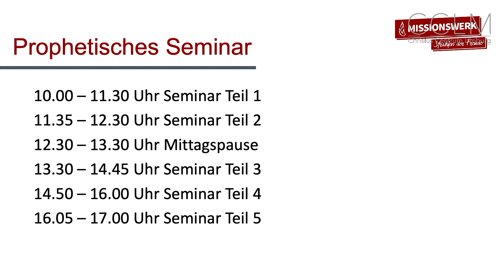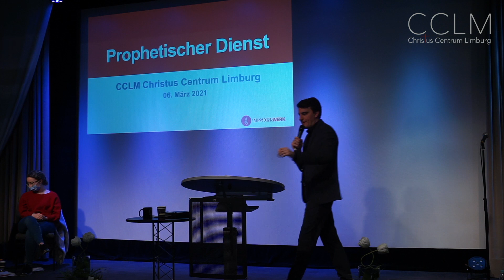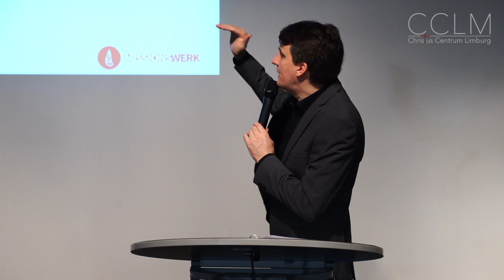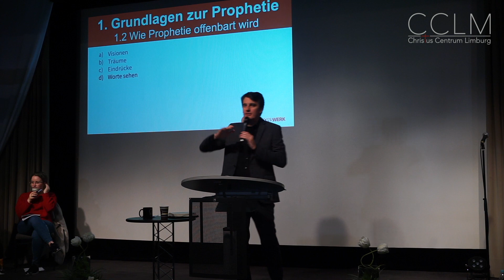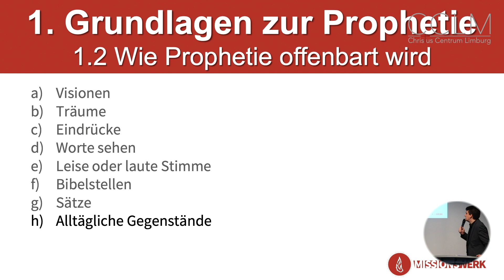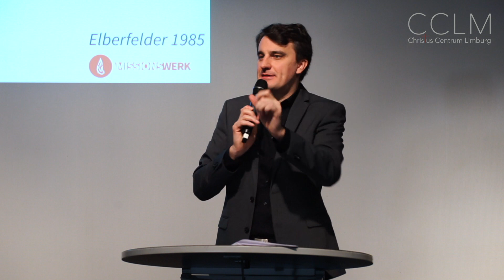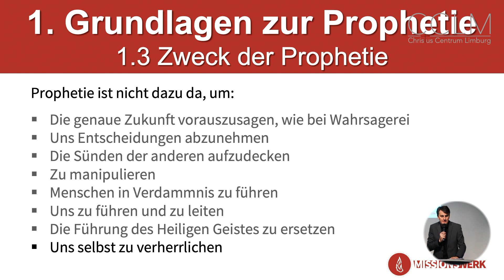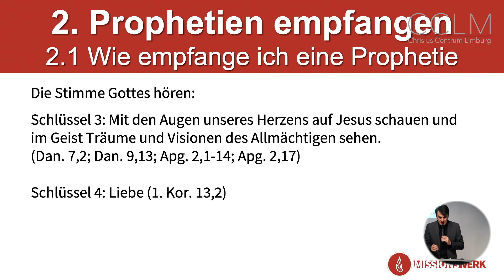Prophetischer Dienst - Seminar mit Daniel Exler - Teil 2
Bitte nicht wegen der hier erwähnten Teilnehmerunterlagen nachfragen!

Die Downloads standen nur während dem Seminar den angemeldeten Teilnehmern zur Verfügung.

Wir haben erst im Nachhinein entschieden unsere Mitschnitte auch anderen kostenfrei via Youtube zur Verfügung zu stellen. Das betrifft jedoch nicht die Teilnehmerunterlagen.

Danke für Ihr Verständnis.

Im Seminar mit Daniel Exler geht es um:
1. Die Grundlagen der Prophetie
2. Prophetien Empfangen
3. Geist, Gabe und Dienst
4. Prophetien prüfen
5. Prophetien eingebunden in der Gemeinde

Daniel Exler ist Pastor des Missionswerks „Strahlen der Freude“ in Pforzheim

Du möchtest das CCLM unterstützen?
findest du alle weiteren Infos.